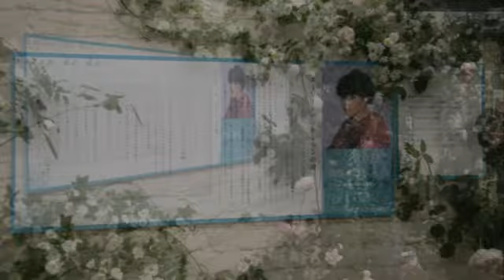第12回 国際バラとガーデニングシヨー・・・in 西武ドーム その②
2010/5/17　撮影
in 西武ドーム（所沢）